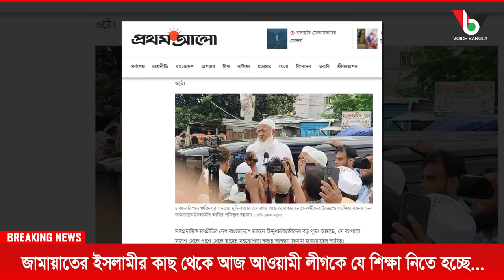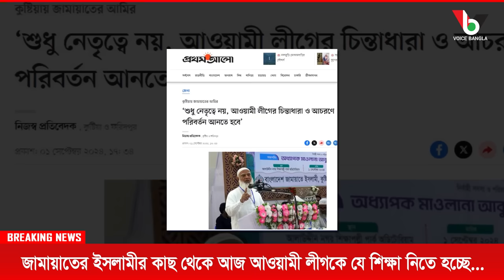জামায়াতের আমীরের কাছ থেকে আজ আওয়ামী লীগকে যে শিক্ষা নিতে হচ্ছে...I Mostofa Feroz I Voice Bangla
জামায়াতের আমীরের কাছ থেকে আজ আওয়ামী লীগকে যে শিক্ষা নিতে হচ্ছে...I

*** ANTI-PIRACY WARNING ***